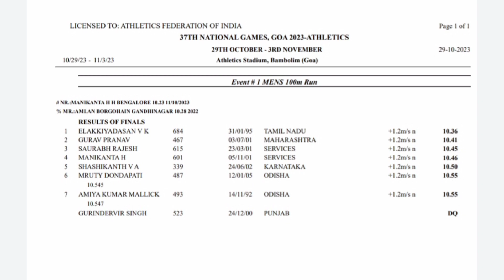Mens 100m final || 37th National games Goa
Elakkiya Dasan V K
Gurav Pranab
Saurabh Rajesh
Manikantha H
Sashikanth V A
Mruty Dondapati
Amiya Kumar Mallick

100m final
100m
100m 2023
100m sprint
100m race
100m final 2023
manikanth